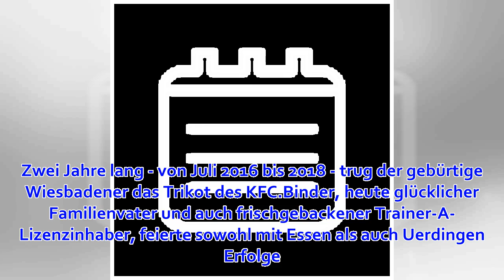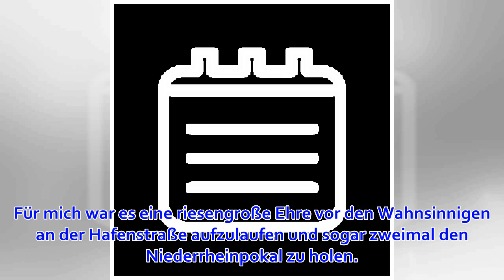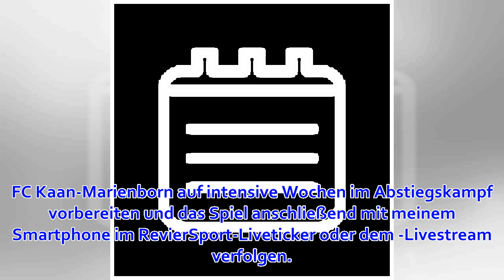Das sagt Ex-Fanliebling Binder vor dem Pokalkracher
Rot-Weiss Essen gegen KFC Uerdingen: Über 10.000 Zuschauer werden am Dienstagabend an der Hafenstraße zum Pokalschlager erwartet. Leon Binder wird zwar nicht im Stadion sein, aber dafür im Livestream mitfiebern. Der 32-jährige Binder, der aktuell in Dienst...